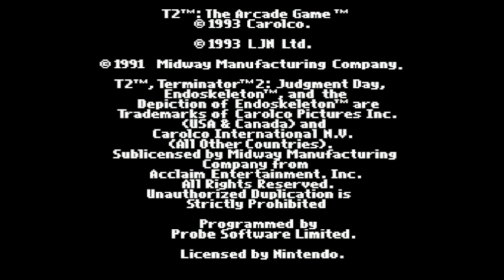T2: The Arcade Game GamePlay (SNES)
Immerse yourself in intense arcade action with T2: The Arcade Game for the Super Nintendo Entertainment System (SNES)! Battle waves of enemies as you relive the Terminator 2 experience in this 16-bit action-packed shooting GamePlay video!

0:00 Title Screen
0:16 Game Intro/Briefing
0:27 Battlefield Mission
6:50 Hunter-Killer Tank Boss Battle
9:55 End Screen